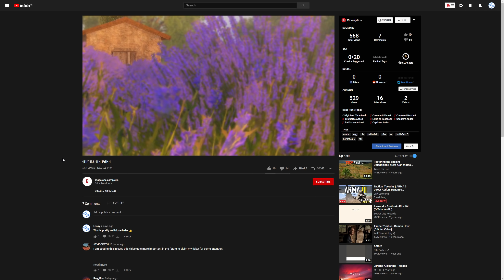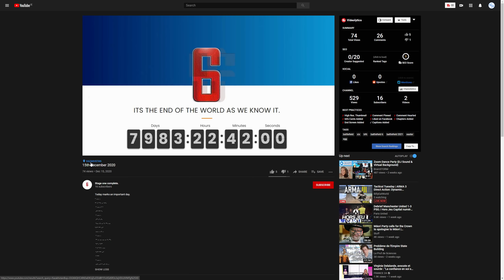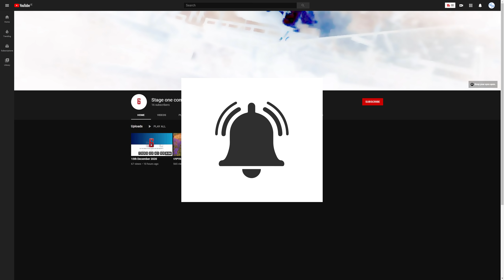Crazy Battlefield 6 Community Teaser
Crazy Battlefield 6 community teasing, make sure to question everything you see online. In this case, someone from the Battlefield community is building up excitement through countdowns, morse code and more!